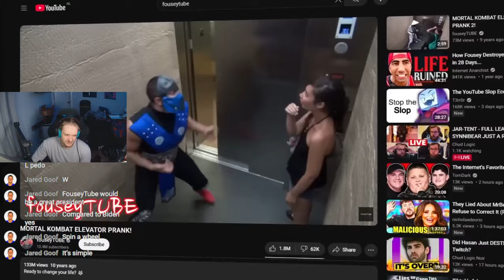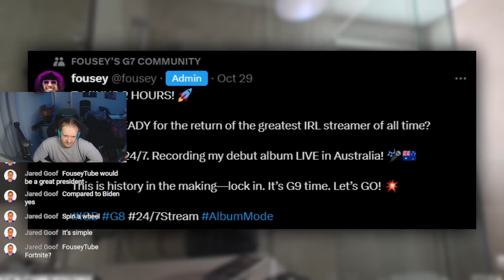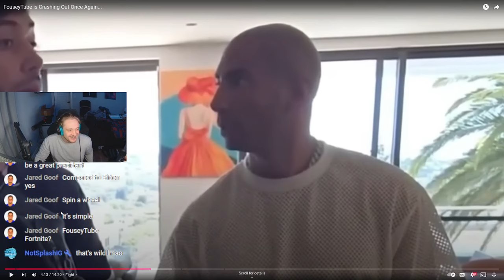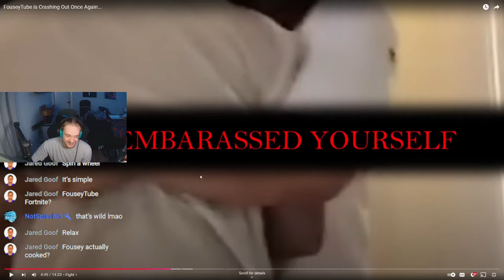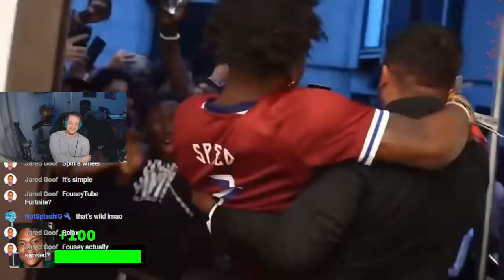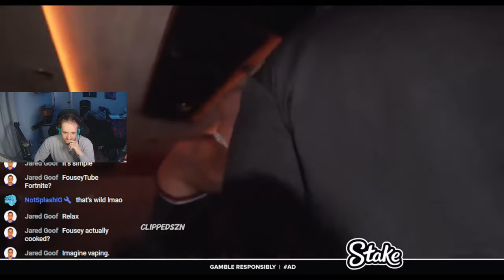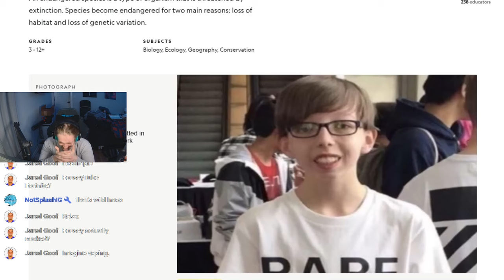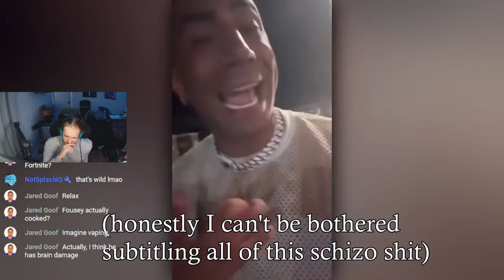FouseyTube is Crashing Out Once Again... | REACT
Created By: @kameronwak

FouseyTube might need to pack up the streaming. The constant Crash Outs while clippable, It's not worth the damage you do to yourself!